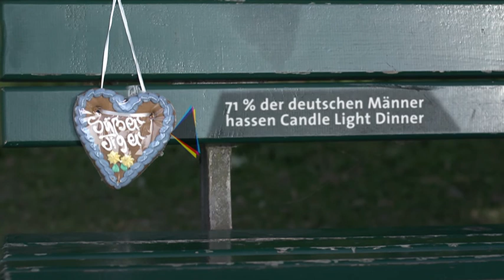Was ist Romantik? Fleischplatte! - Teil 1 | Klub Konkret | EinsPlus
3 Paare - und je 2 Meinungen. Eva fragt: Was ist Romantik für euch? Zwischen Fleischplatte und Fonnenuntergang. Leinen los!

Klub Konkret: Das Talk- und Reportagemagazin für Pop, Politik und Gesellschaft. Jeden zweiten Mittwoch ab 21.45 Uhr in EinsPlus.